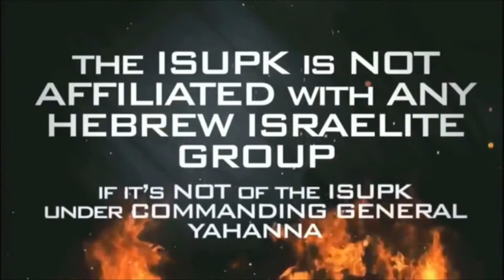The LAWS Of GOD MUST Be Kept By BLACKS,HISPANICS & NATIVE INDIANS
THE GRILL!!!

SHALAM